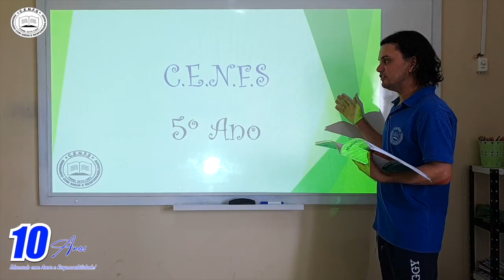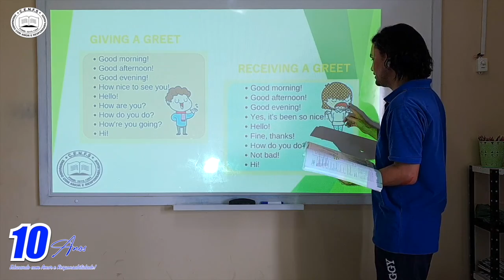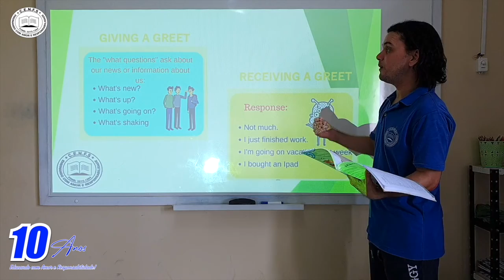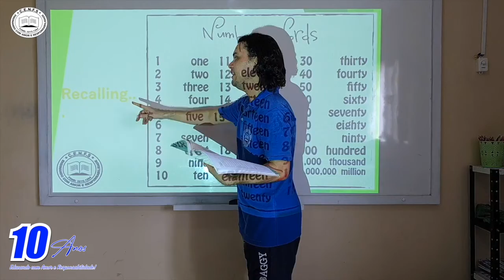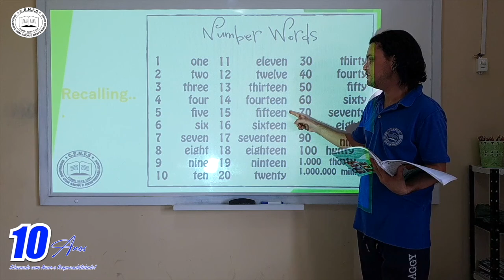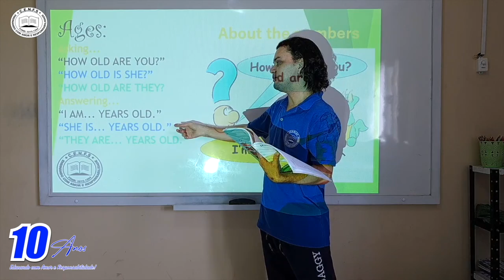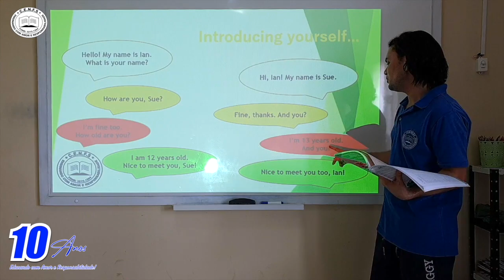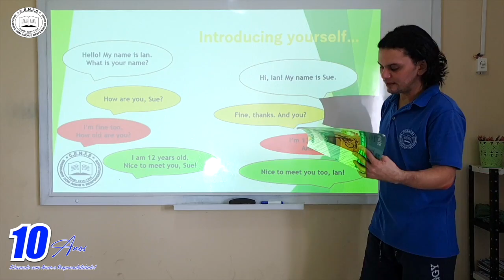VÍDEO AULA - TURMA: 5° ANO - PROFESSOR: FÁBIO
DISCIPLINA: INGLÊS
CONTEÚDO: LET'S REMEMBER